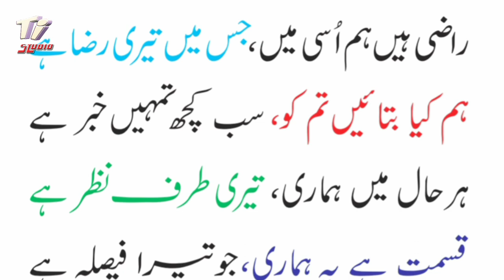Sare Jahan Ke Maalik Tera Hi Aasra hai || Beautiful voice ❤️